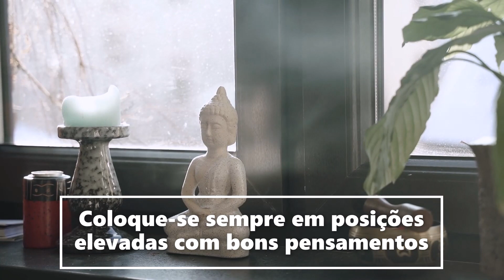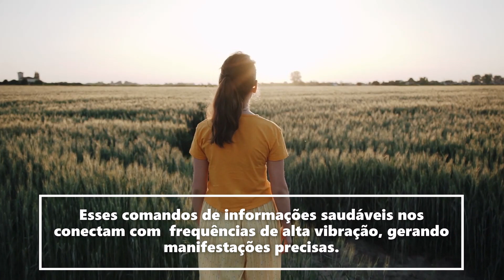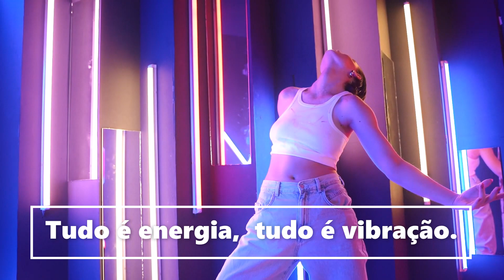COMANDOS QUÂNTICOS - ATIVAR - PRATIQUE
O que são Comandos Quânticos?

Os comandos quânticos são uma metodologia milenar.

Informações que nos conectam com  frequências de alta vibração, gerando manifestações muito precisas.

Podemos fazer  comandos quânticos para a prosperidade, para liberação de crenças, para a saúde e felicidade.

Os comandos quânticos são ferramentas precisas que vem trazer aquilo que você cria na sua mente criativa.

Possibilidades que são eficazes nas mudanças.

Pratique 10 minutos por dia

“A prática diária da meditação nos transforma radicalmente.”
 Samael Aun Weor

A Meditação é um “estado de consciência”.

Benefícios
Os benefícios das terapias quânticas vão além da promoção da cura física. Os defensores dos métodos de cura voltados para a energia acreditam que através deles uma pessoa passa a lidar de maneira mais positiva com as circunstâncias da sua vida, como relacionamentos, trabalho, finanças e todos os outros elementos que compõem sua realidade.

O paciente pode continuar tomando seus remédios regulares normalmente

A terapia vibracional é uma medicina alternativa que pode levar a padrões mais saudáveis, alcançando um estado equilibrado, físico e emocional.

Quantum Vibrational Therapy

Quantum Vibrational Therapy is a type of treatment based on the principles of quantum physics, which acts on the vibrational energy of the human body, that is, it refers to an energetic approach that acts on the multiple levels of alteration of the organism, whether somatic (in the body) , psychic or psychosomatic.

Within this approach, the causes are dealt with, not just the effects, after all everything starts in the mind and connects with the body, the soul, in short, the individual in its entirety.

Every human being has a frequency that can change during life due to illness, imbalances or emotional changes.

Listen with a headset (put 2 headphones on).

Sit comfortably and relax
Listen only using headphones.
You will hear with your brain, not your ears.
Feeling the music coming from outside and not from the headphones.
Feel the effects.
CONNECT WITH THE UNIVERSE